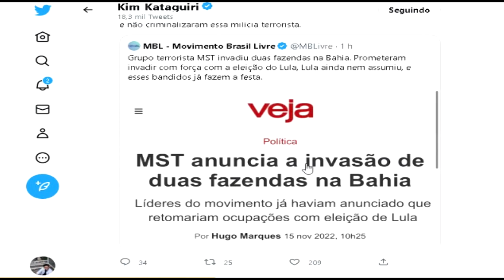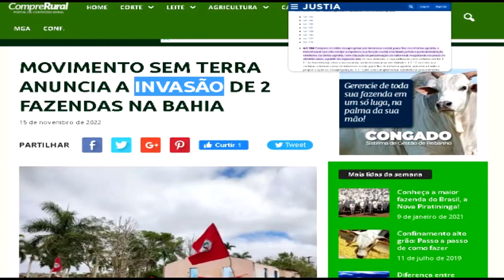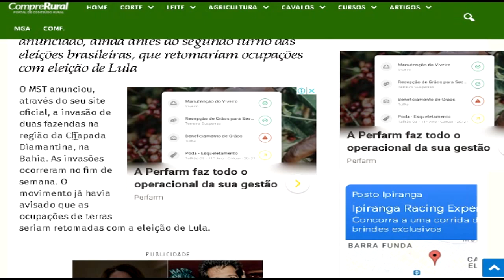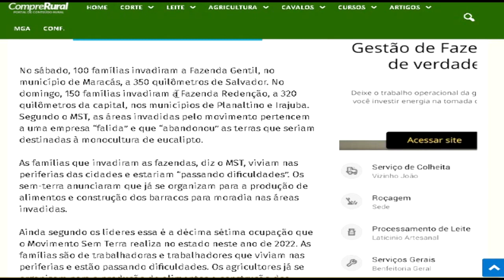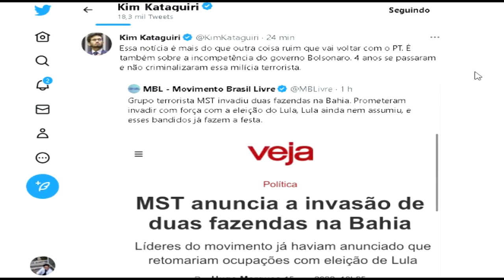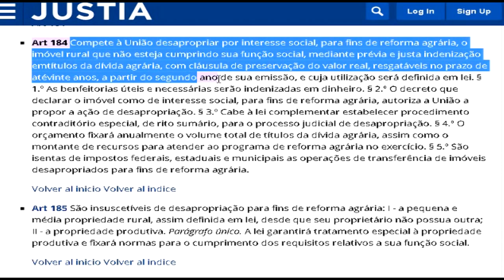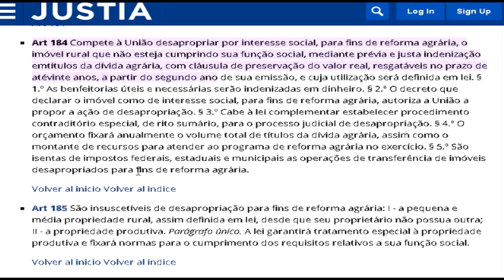A mentira que o MST invade terras